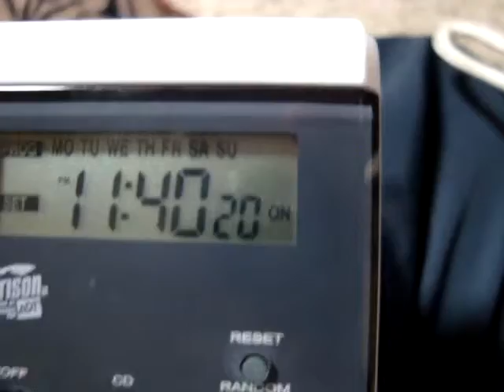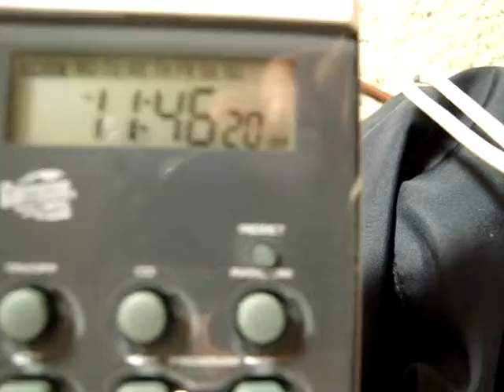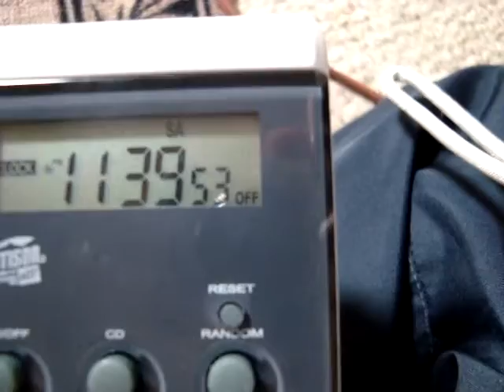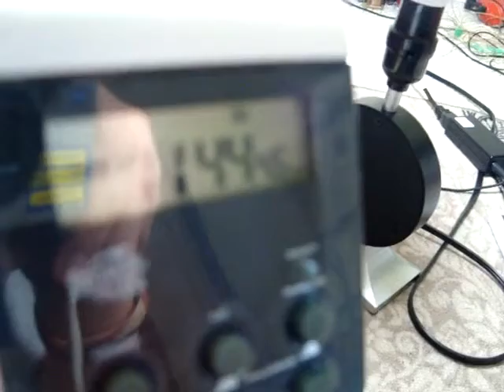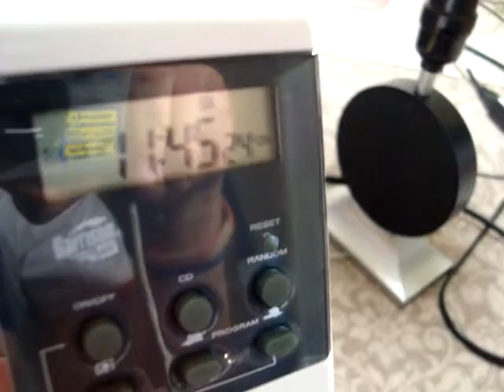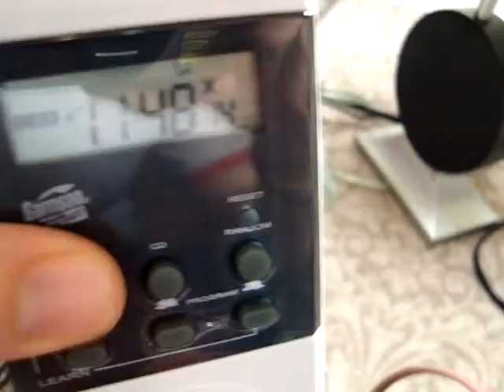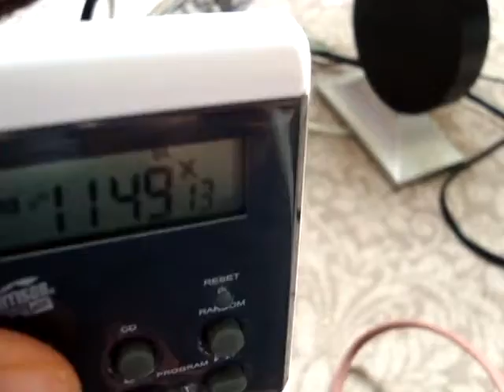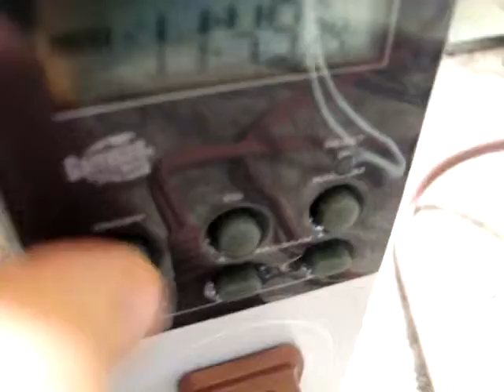The School Bell Programmer, (Digital Timer).